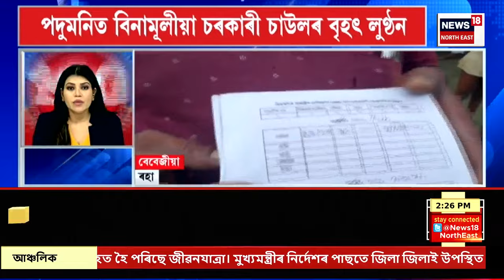SPEED NEWS : TOP 100 NEWS | বিশাল কেক কাটি আদৰণি জনালে টীম ইণ্ডিয়াক।